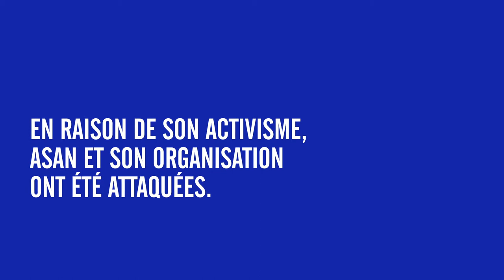EnsembleDéfendons - L' histoire d'Asan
Asan Juma est diplômée, directrice, footballeuse, féministe et défenseure des droits humains au Sud Soudan. Elle veut mettre fin à la stigmatisation des personnes LGBTI+ afin qu'elles ne soient pas maltraitées à cause de leur identité et de qui elles aiment. Notre monde a besoin de défenseures des droits humains comme Asan pour que soyons tous et toutes traités justement.